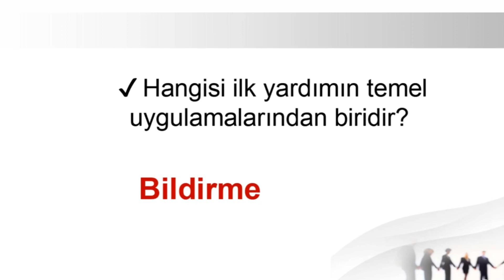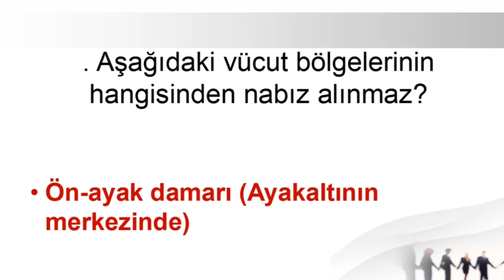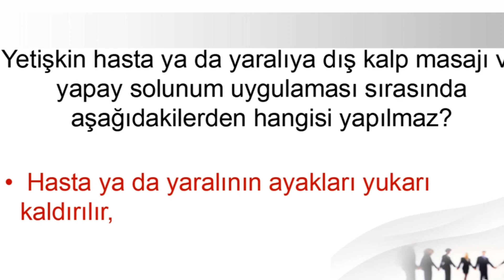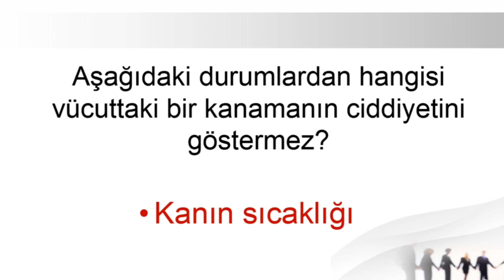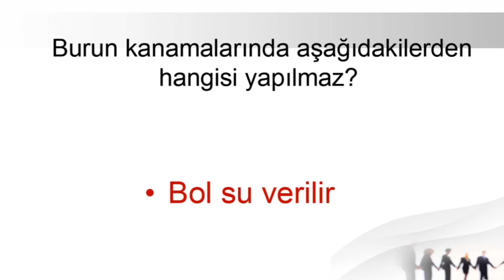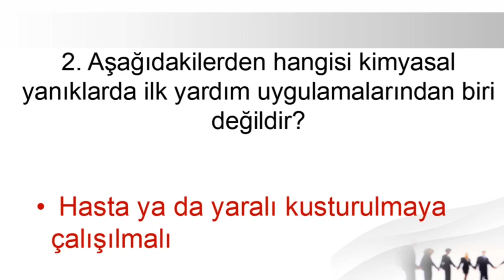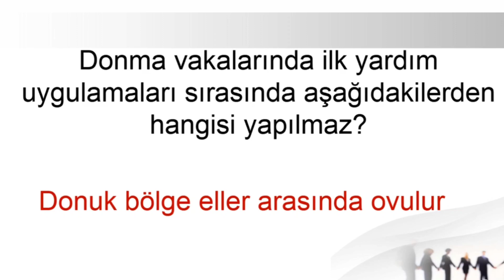AUZEF √İLKYARDIM VİZE SORULARI (Dikkat Sınavda Çıkabilir...)auzef